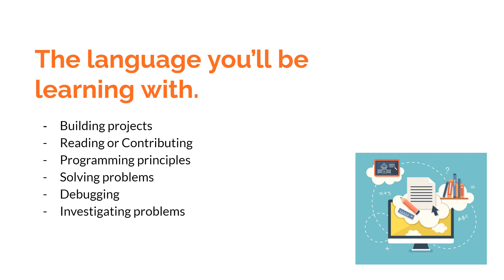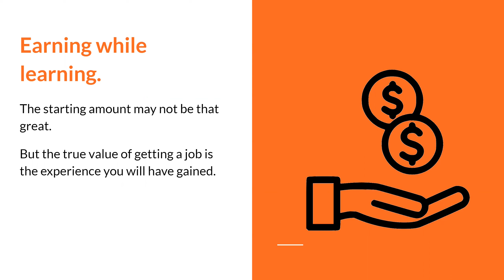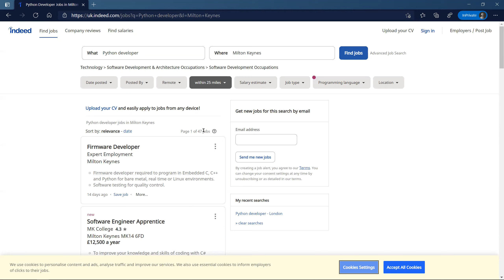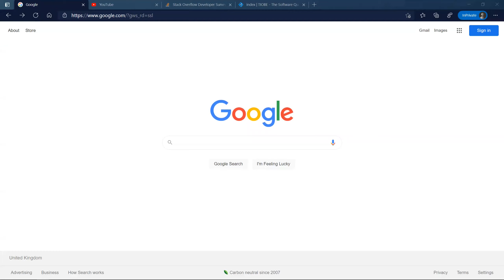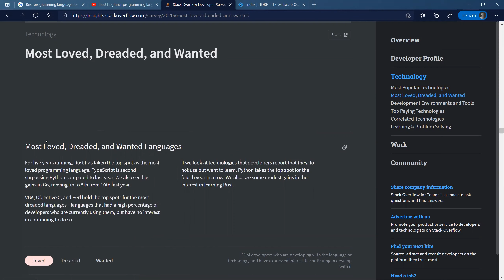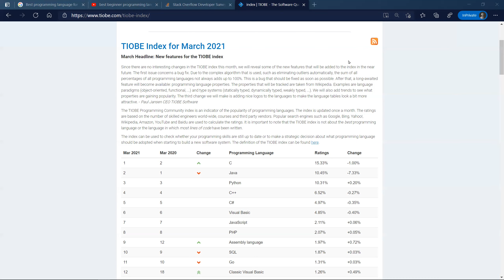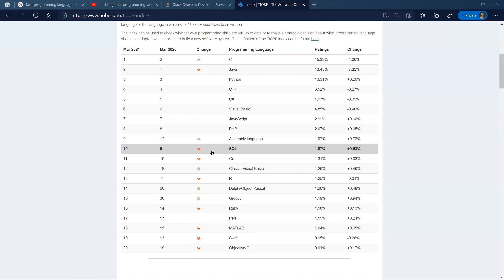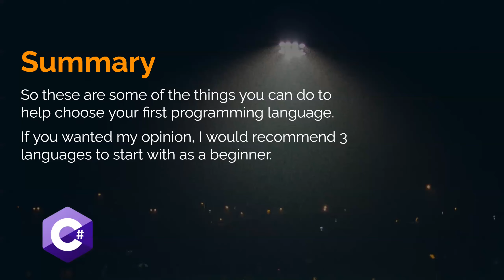Choosing Your First Programming Language (2021)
In this video, we'll talk about steps you can take to help choose your first programming language in 2021 and what to consider before making your decision.